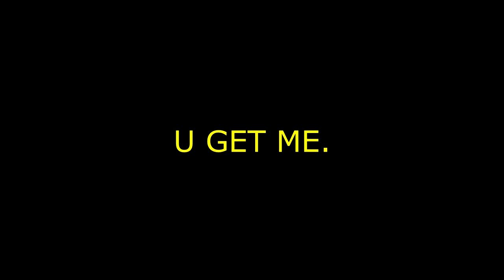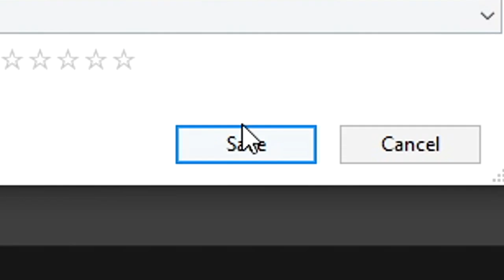Man Caused Bare Drama this Week!! ROADMAN MOVEMENTS EP.1 -Grand Theft Auto Online XBOX ONE [BTM Boy]